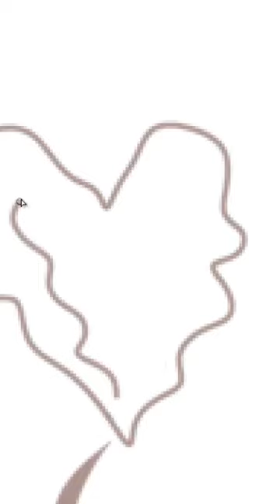Pintando un capybara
capybara
capybara song
capybara pet
capybara meme
capybara habitat
capybara petting zoo
baby capybara
ok i pull up capybara
capybara plush
capybara drawing
capybara as a pet
capybara and alligator
capybara adaptations
capybara and crocodile
capybara adopt me
capybara arizona
capybara art
capybara adoption
capybara australia